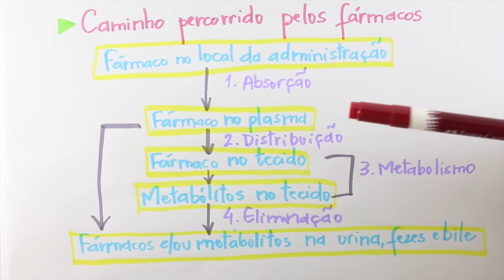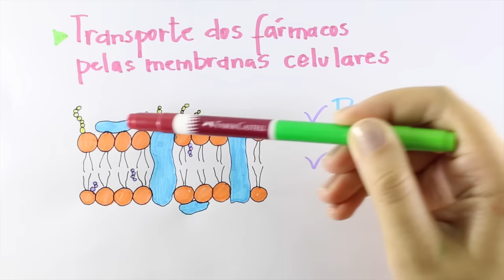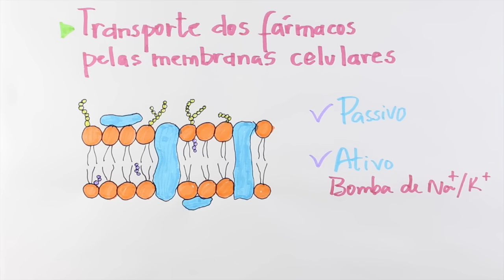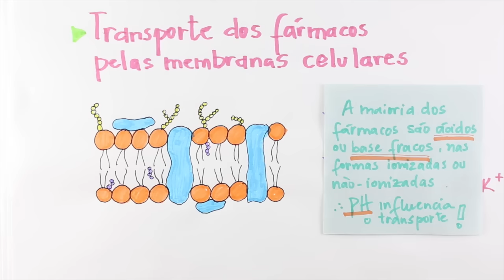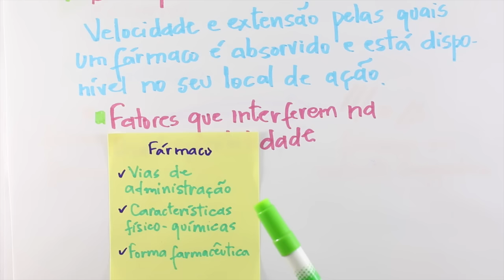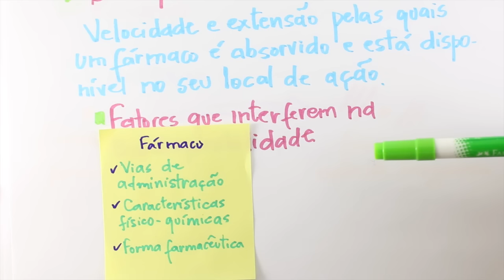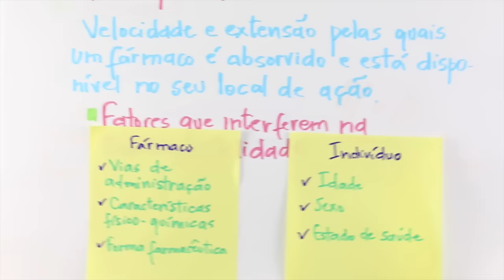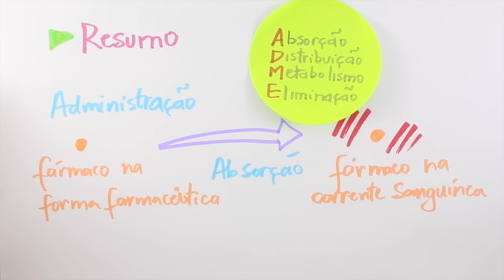Aula de Farmacologia - 02 Absorção Parte 1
Farmacologia - 02 Absorção Parte 1